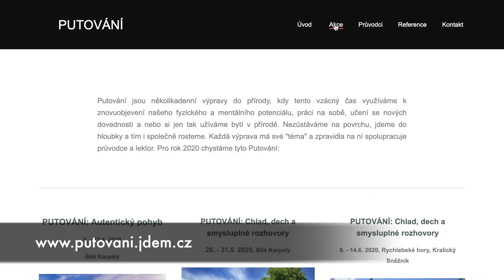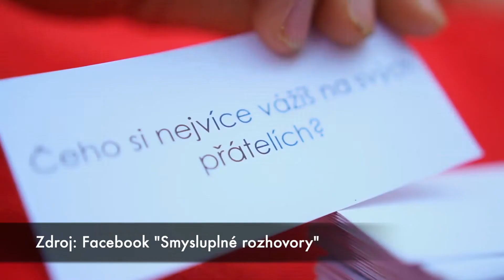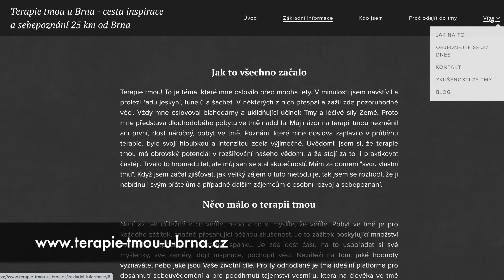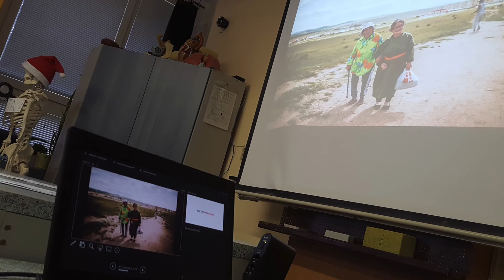14. Expe Talk: Ondřej Šperka - Od cestovatelských výzev po putování přírodou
Nový díl Expe Talku je tak trochu naruby, protože se v něm náš moderátor Ondřej Šperka (přezdívaný Špery) posadil do křesla pro hosta a je zpovídán naším průvodcem Matějem Štruncem. Špery se věnuje celé řadě zajímavých projektů a mohli jste se s ním například setkat při jedné z jeho cestovatelských přednášek. Ty organizuje nejen pro širší veřejnost, ale především pro děti školou povinné. Témata čerpá ze svých cest po Grónsku, Mongolsku a Špicberkách, které i s dalšími cestovatelskými projekty zaštiťuje pod souhrnným pojmem „Za hranici komfortu“. 📵

Se svým kamarádem Liborem Mattušem začal realizovat výpravy do přírody s názvem „Putování a seberozvoj“ a věnují se na nich mimo jiné Wim Hofově metodě. S tím také souvisí Ondřejův pobyt ve tmě, který před nedávnou dobou absolvoval a odnesl si z něj spoustu zajímavých impulsů. Kromě průvodcování a moderování Expe Talku se věnuje přípravě kávy. S Honzou Knobem si pořídili výjezdovou kavárnu a snaží se svým zákazníkům zprostředkovat zážitkový kávový rituál. ☕

Ondřej Šperka vnáší svým uvážlivým přístupem k životu do našeho týmu pozitivní energii. Doufáme, že ji díky našemu rozhovoru přenese i na Vás. Přejeme příjemnou zábavu!